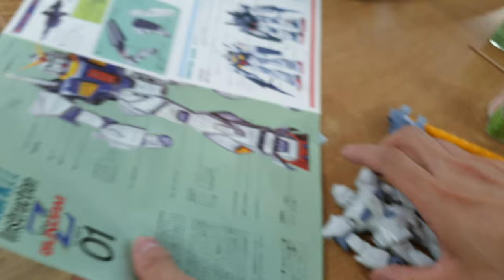튜닝타임즈 강좌 롯데백화점문화센터 노원점 주원일님의 Bandai 반다이 1/144 Gundam 건담 Mk.II 조립 완료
롯데백화점문화센터 노원점 프라모델 에어브러시 수업 수강생 주원일님이 오랫만에 구판 건담 Mk.II 를 가져와서 기본 조립을 마치셨는데요, 요즘 발매되는 건담들은 이렇게 듬직한 맛이 없어서 결국 다시 구판 키트를 집어들게 되었다고 말해 주셨습니다^^